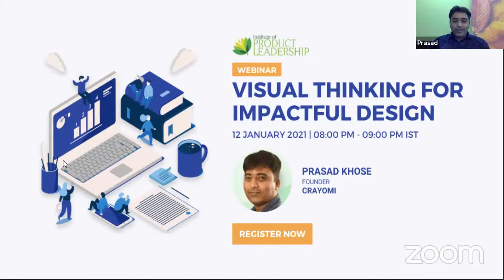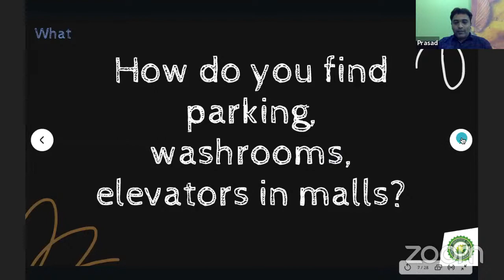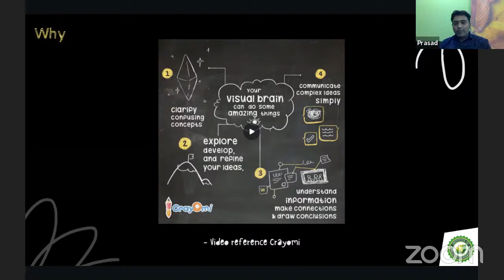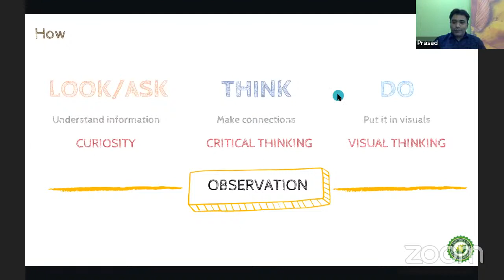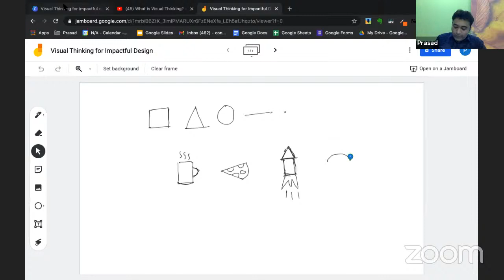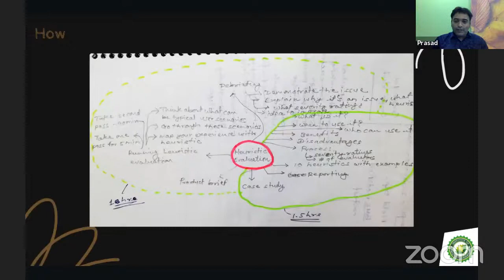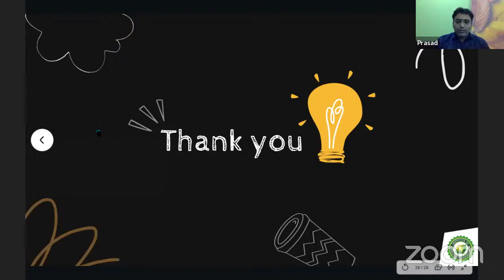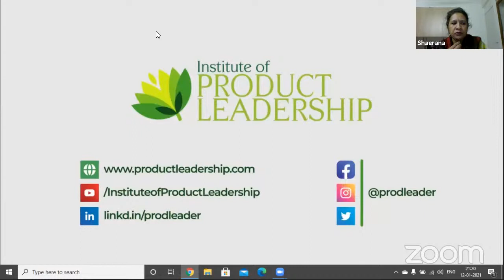Visual Thinking for Impactful Design | Prasad Khose, Founder, CRAYOMI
Humans are visual creatures. Our brain processes visual information 60,000 times faster and remembers visuals better than any text or verbal communication. As someone building products or aspires to build world-class products, it helps to develop an understanding that everything around us is made up of a few basic shapes, which are visual alphabets.

Listen to Prasad Khose, Founder, CRAYOMI, as he speaks on the topic, "Visual Thinking for Impactful Design."

Set up a 1:1 career-counseling session with an industry practitioner and accelerate your growth🚀

0:00:00 Visual Thinking for Impactful Design
0:00:06 Introduction to the Speaker
0:01:34 Sharing Experience
0:05:24 What's the plan?
0:06:18 Let's discuss what you already know
0:07:05 How do you dream?
0:08:00 Harry Potter
0:09:25 How do you find parking, washrooms, elevators in malls?
0:10:15 Humans are visual creatures
0:12:30 Video
0:12:55 What is Visual Thinking?
0:13:16 Vision
0:13:40 Visual Thinking
0:14:17 Physical and Mental Health
0:14:24 Challenge & Rewarding
0:15:58 Why
0:25:08 How
0:34:53 [Demo]
0:51:19 Where it can be used
0:55:16 Hand is mightier than the mouse
0:56:45 Thank you
0:56:58 Q&A
1:04:02 Champion of Curiosity
1:04:07 Certificate of Appreciation
1:04:34 Institute of Product Leadership